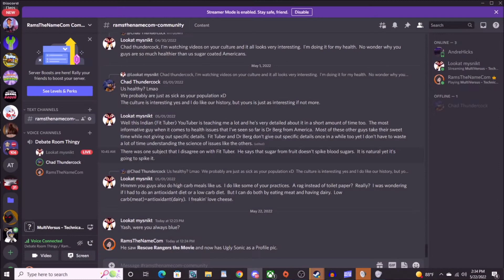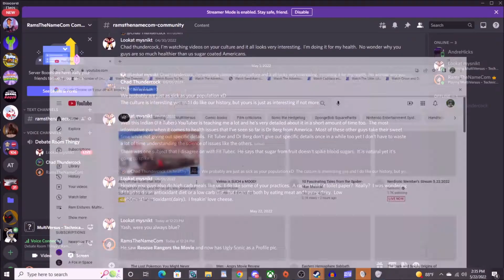Ram Endures: MultiVersus: "Return of Snikt": Part 9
(This was pre-recorded during the Beta).